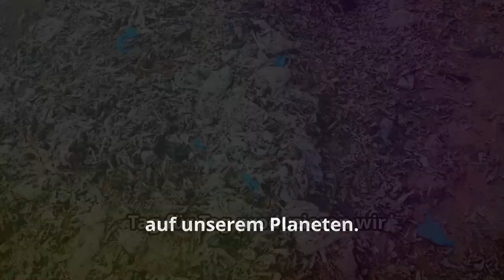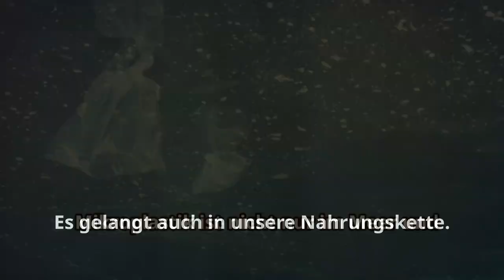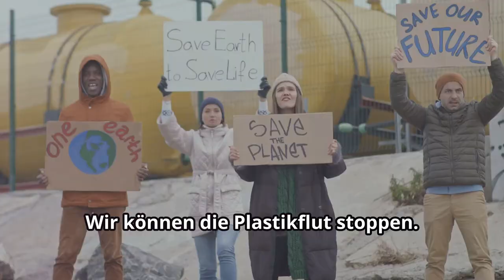🔬Die Wahrheit über Mikroplastik: Unsichtbare Bedrohung für unseren Planeten 🌊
In diesem Video tauchen wir tief in das Thema Mikroplastik ein und untersuchen, wie diese winzigen Plastikpartikel überall auf der Welt zu finden sind – von den Tiefen der Ozeane bis in unseren eigenen Körper. Erfahren Sie, wie Mikroplastik durch den Zerfall größerer Plastikteile entsteht und sich über Abwasser und Flüsse in die Meere verbreitet. Wir decken auf, wie Mikroplastik selbst in der unberührten Natur der Arktis nachgewiesen wurde und welche fatalen Folgen es für Tiere und Ökosysteme hat. Entdecken Sie, wie Mikroplastik in unserer Nahrung landet und welche gesundheitlichen Risiken es birgt.

✊ Jeder von uns kann etwas bewirken! Reduzieren Sie Ihren Plastikverbrauch und greifen Sie zu nachhaltigen Alternativen. Teilen Sie dieses Video, um Bewusstsein zu schaffen und gemeinsam die Plastikflut zu stoppen! 🌍💚